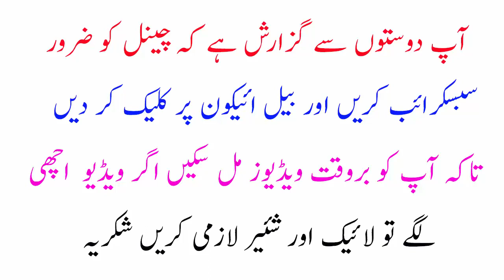Imam Ali a s farmaya 3 kaamo mai kabhi dair nhi karni chahiye I Jaffery Official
Hazrat Ali a.s ne farmaya 3 kaamo mai dair nhi karni chahiye Jaffery Official